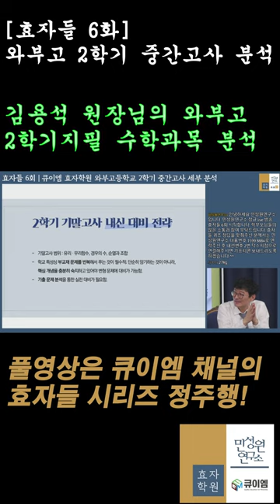효자들6화) 와부고 내신 대비 전략!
2023년 10월 13일 오후 1시에 진행된 효자들 6화입니다